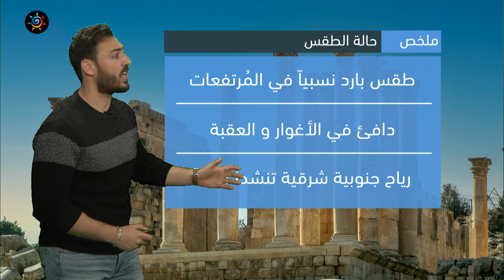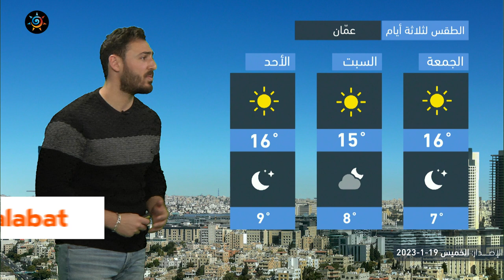الأردن | طقس مشمس في وجهٍ عام ودرجات حرارة أعلى من معدلاتها عطلة نهاية الأسبوع | الخميس 19-1-2023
طقس مُشمس في عموم المناطق و درجات حرارة أعلى من مُعدلاتها عطلة نهاية الأسبوع
ـــــــــــــــــــــــــــــــــــــــــــــــــــــــــــــــــــــــــــــــــــــــــــــــــ
ــــــــــــــــــــــــــــــــــــــــ
ــــــــــــــــــــــــــــــــــــــــ
ــــــــــــــــــــــــــــــــــــــــ
ـــــــــــــــــــــــــــــــــــــــــ
طقس العرب
طقس العالم
طقس الأردن
طقس عمّان
طقس اربد
حول العالم
طقس الاردن
عمّان
فصل الخريف
حالة الطقس
طقس حار
طقس لطيف
طقس لاهب
طقس حار
الحرارة في عمان
العقبة
البحر الميت
البترا
البتراء
السياحة في الاردن
موجة حر
كتلة حارة
طقس شديد الحرارة
العقبة
إربد
الاغوار
البحر الميت
اجواء صيفية
جوك مزارع
جوك
مزارع
تقلبات جوية
غرب المملكة
شرق المملكة
الاردن
فصل الخريف